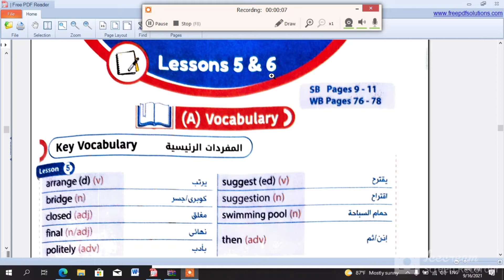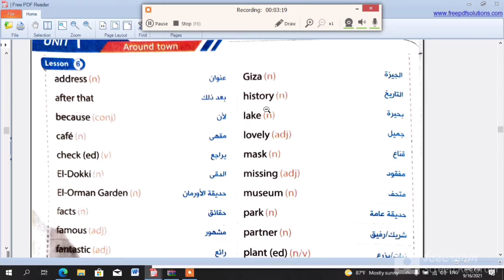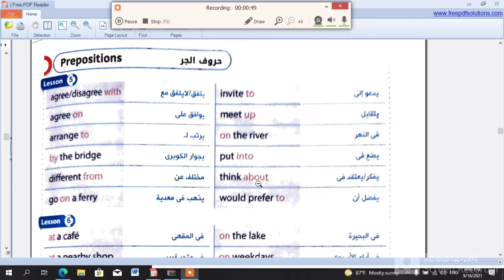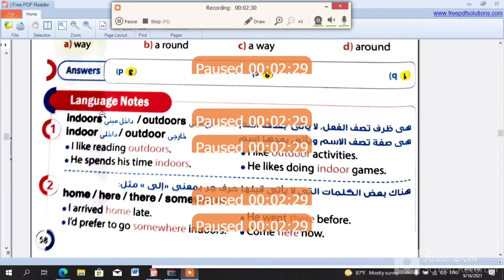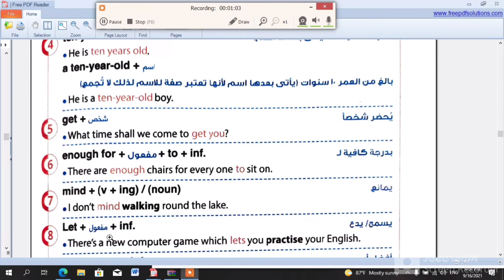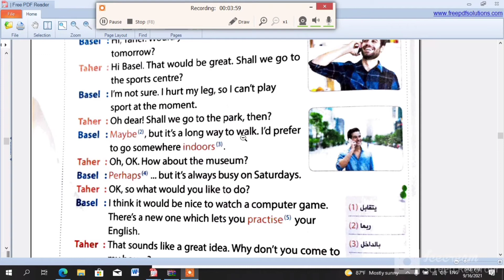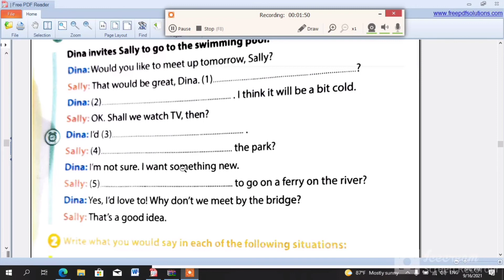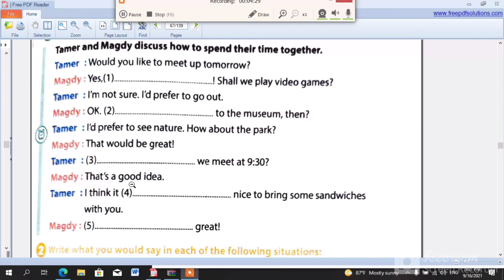Preparatory 3 u.1L5+6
preparatory 3
unit 1
Lesson 5+6
H. W